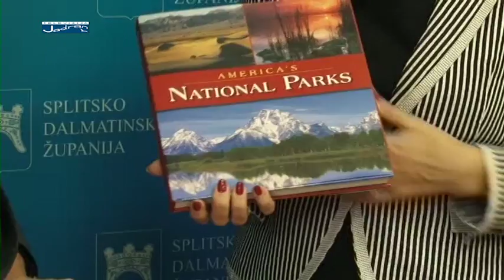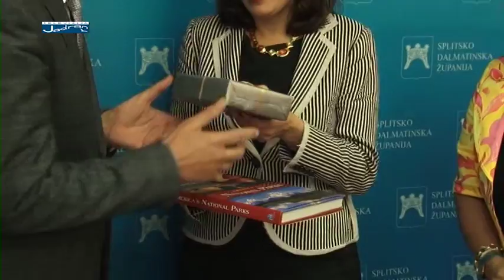Županijska kronika SDŽ Srpanj 2016. 5